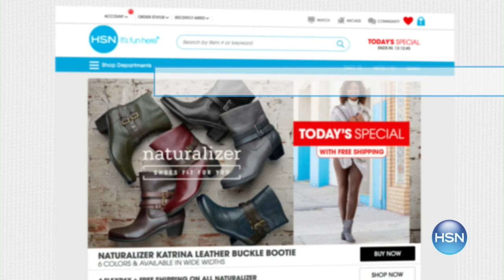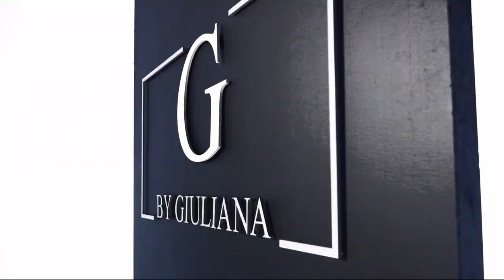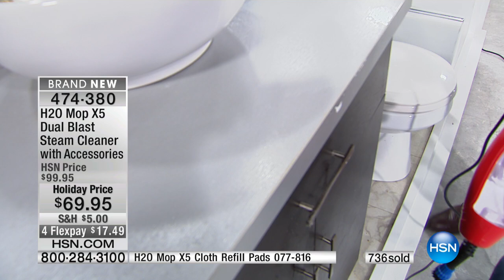H2O Mop X5 Dual Blast Steam Cleaner with Accessories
You love entertaining, but the preparing before and cleanup after gets old. Let the power of steam get your floors sparkling clean just in...